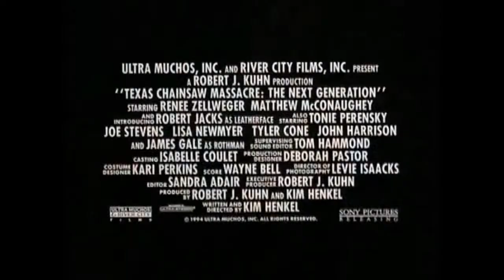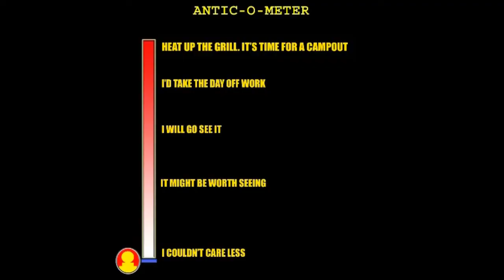TEXAS CHAINSAW MASSACRE 3D - TRAILER TALK : HORROR MONTH 2012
TRAILER TALK - This time for HORROR MONTH 2012 David and Vince review the trailer for the NEXT NEW REBOOT of TEXAS CHAINSAW MASSACRE 3D!! LEATHERFACE returns once again! WE ARE NOW BOX OFFICE MANIACS!